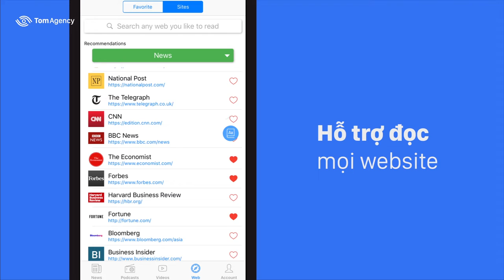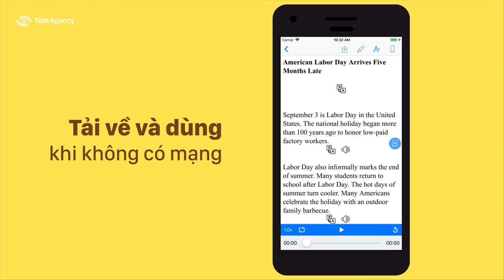4English-Giúp bạn học tiếng Anh qua tin tức, video, podcast dễ dàng và hiệu quả.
I'm a experienced product designer with more 10 years in user interface. My specialties are designing websites, and mobile apps with focuses on user experience.